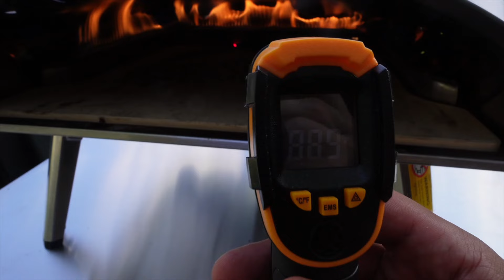ITALIAN JIUJITSU?! WE KNOCKED THE PIZZA SAUCE OUT OF COOKE!!!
Welcome BACK to another BANGER! Some of the guys over at Sunday Swim went to the Scotti household to train. and to eat. It was only right for the guys to treat themselves to som fresh, home cooked pizza, cooked by no other than one of our community members- Frank Scotti. Great training, high energy, and even better pizza.

The guys are looking forward to the next adventure.

From The Sunday Team we thank you for your support! We love each and every single one of you! Thank you for sharing this life with us.

We appreciate the love and continued support. NEW VLOGS EVERY SUNDAY =)

Hoo.be: hoo.be/sundayswim

EDITED & SHOT BY:
Fernando Vazquez I Brett Scher